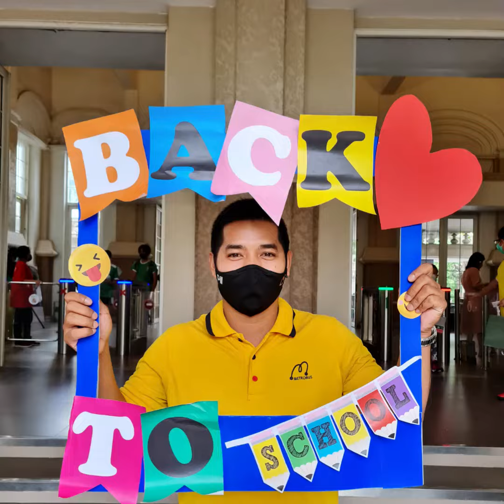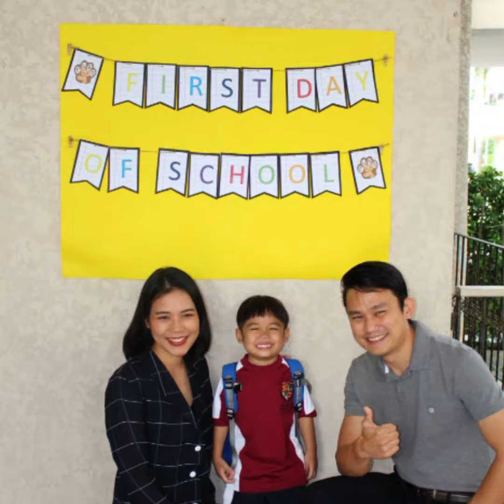First Day Back at Berkeley International School 2022-23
We are back in action for the 2022-23 school year. Welcome back everyone. Let's make this the best school year ever.